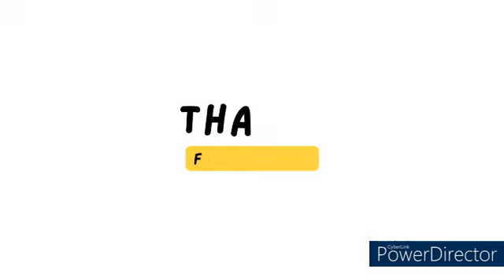CHHATH POOJA SPECIAL VLOG 2023 | SHAAM ARGH